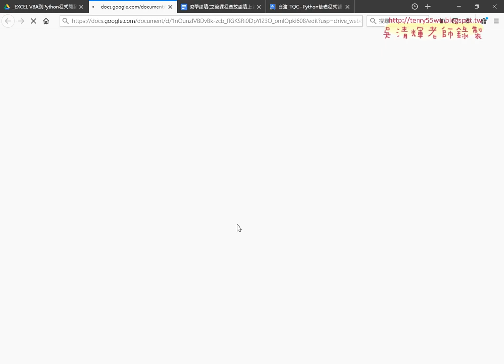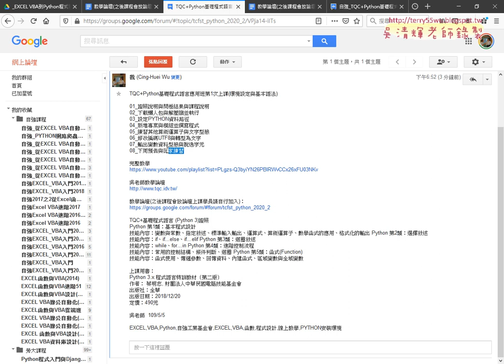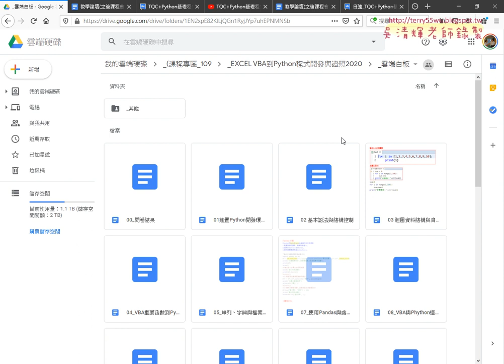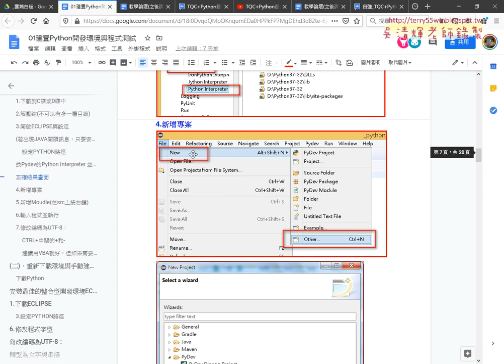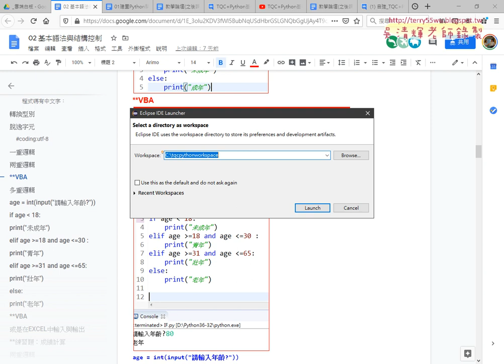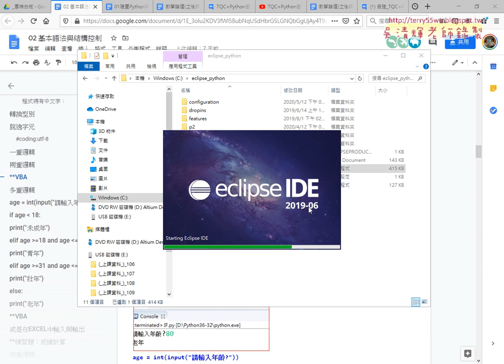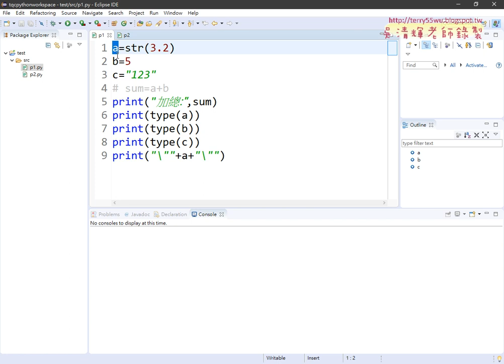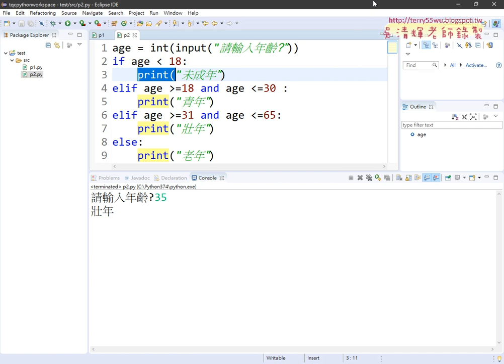01 重點複習與結構控制